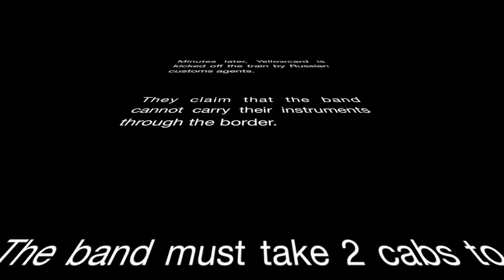Manila!!Russia!!Helsinki!!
Follow Yellowcard on the second leg of their world tour.